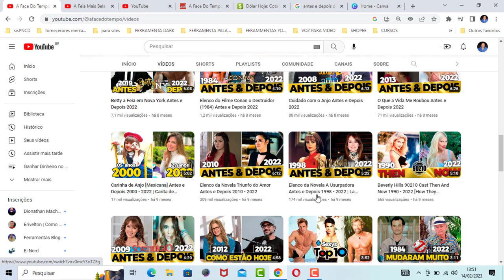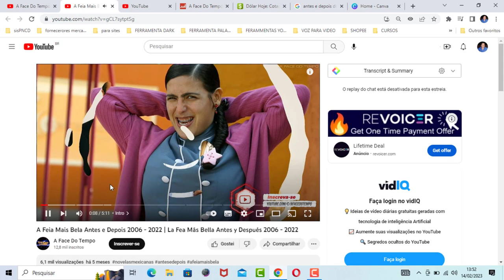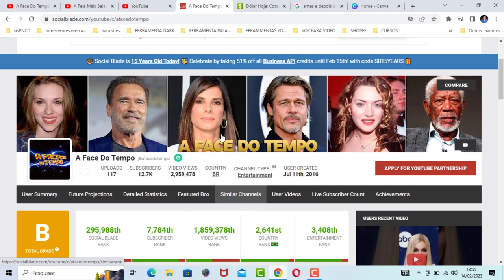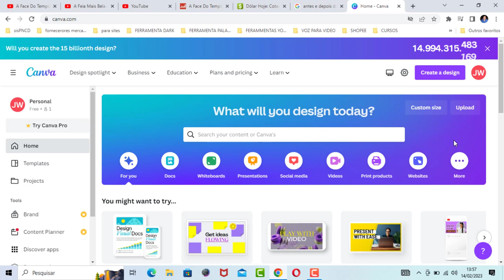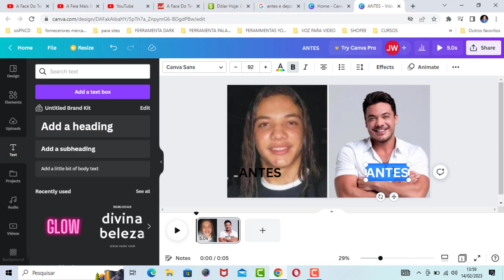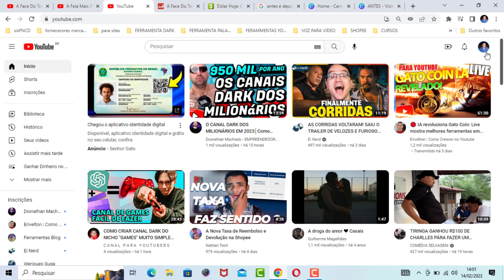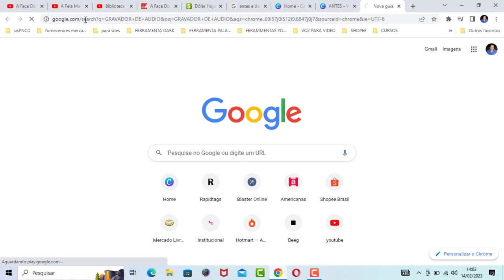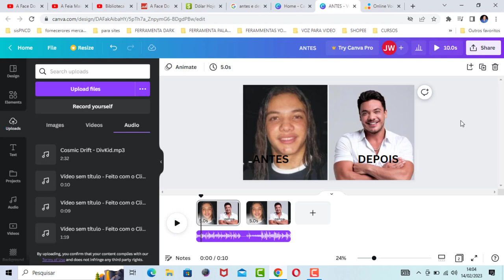GANHAR DINHEIRO NO YOUTUBE COM CANAL DARK DE ANTES E DEPOIS DE FAMOSOS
Nesse vídeo vou te mostrar como ganhar dinheiro no youtube com canal dark de antes e depois de famosos.

Se você pretende trabalhar com canal dark e quer uma idéias de canal de sucesso no youtube vou te ensinar como fazer um.

Nesse vídeo vou te mostrar como ganhar dinheiro com um ótimo canal dark que vai te trazer muitas visualizações.

Pesquisas relacionadas com (GANHAR DINHEIRO NO YOUTUBE COM CANAL DARK DE ANTES E DEPOIS DE FAMOSOS )